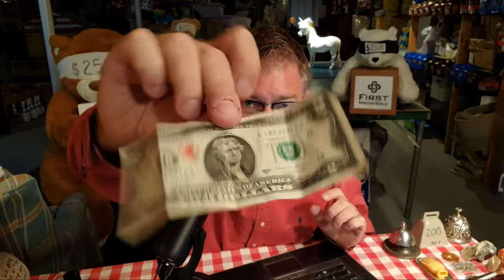**UPDATE** MAJOR REVALUATION for GOLD and SILVER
In this compelling video, we delve into the intriguing possibilities of a major reset in the silver and gold bullion markets, a potential seismic shift driven either by powerful market forces or the unprecedented decision of central banks to revalue gold. With central banks globally amassing substantial gold reserves and notable figures like Dutch and German Central bankers hinting at gold reevaluation as a means to address their balance sheets, the stage is set for a riveting exploration of what could be a game-changing moment in precious metal investments. Tune in to gain a deeper understanding of the factors at play that could usher in a transformative era for silver and gold bullion prices.

My current mining stock portfolio:
EQX, FSM, FFMGF, BBBXF, USAS, TSRMF, FSXLF, SSVRF in order of highest to lowest position size.

ALSO hold positions in:
MMM, NOK

SILVER STACKING
SILVER NEWS
GOLD SPOT PRICE
SPOT SILVER
SILVER BULLION
INVESTING GOLD
BULLION
Hecla HL
First Magestic AG
Newmont NEM
GDX
GDXJ
HUI Index
NUGT
JNUG
Wall Street Silver
Nasdaq
Stock market
Russel 2000
Dow Jones

Gold stocks, Gold mining, Investing, precious